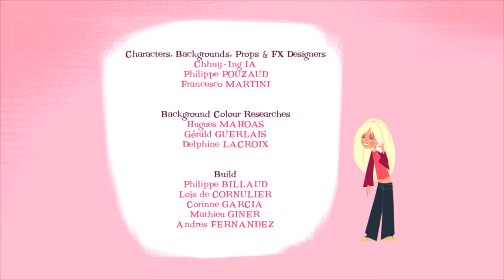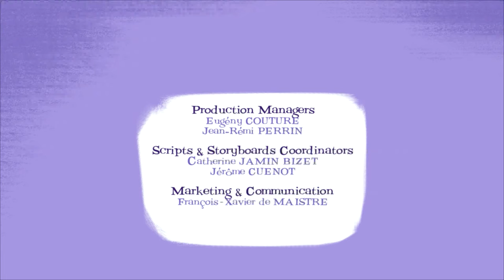A NEW KIND OF MAGIC ⭐ Homeschool Routines Full Episode in HD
His Highness is fed up with being considered repulsive and changes into a cute little kitten, adored by one and all! Tom is forced to share his friend around. But success goes to the HH’s head, who becomes truly unbearable…